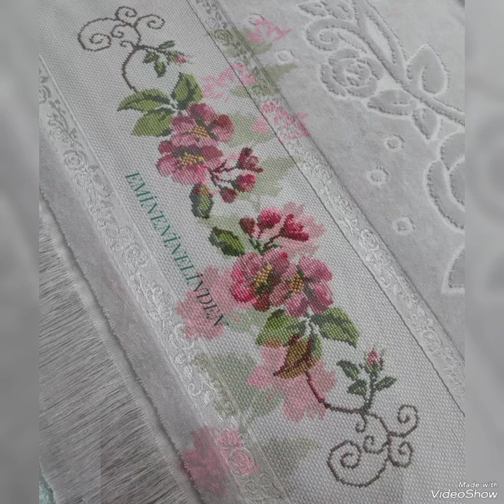maravillosas y hermosas nuevas ideas de patrones de punto de cruz